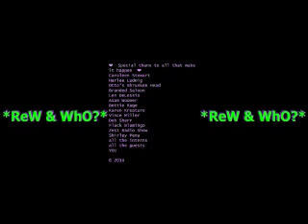*ReW & WhO?* RiP *JFKjr* w/ OuR LaDy of PeRpeTuaL PMS